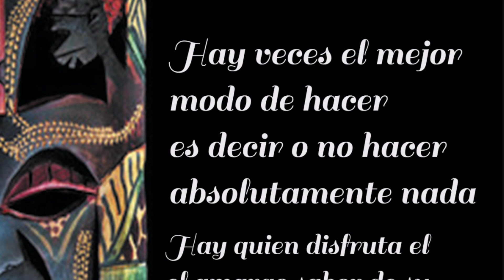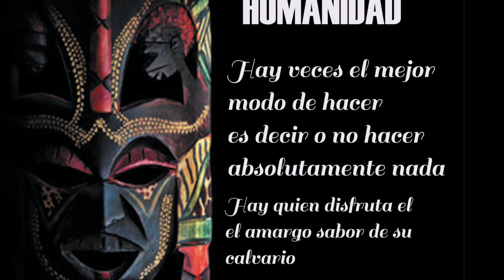DICE IFA "OGBE KANA"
La cruxificacion de Oddudua por dejarse dominar por Eyiogbe